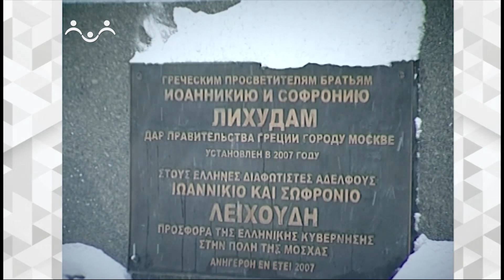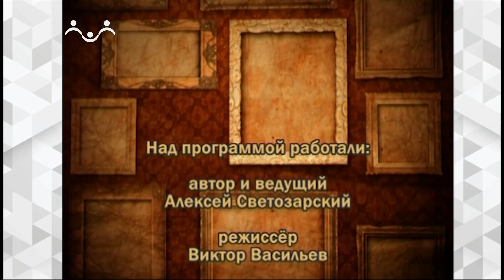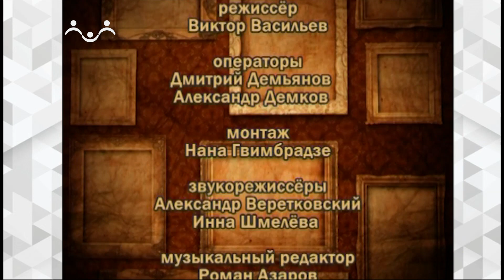Достояние России. Просвещение Братия Лихуды